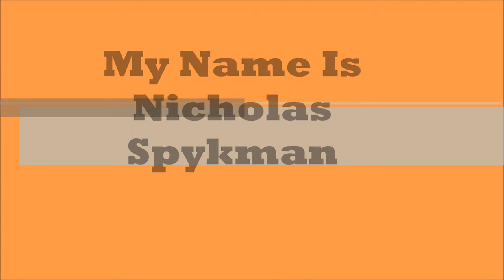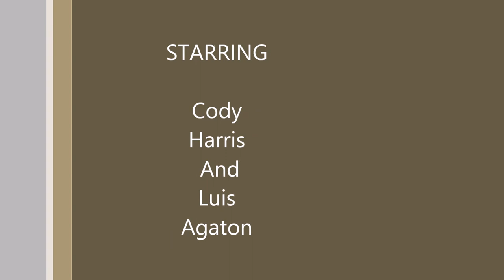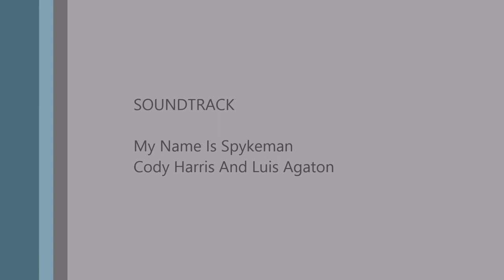My name is spykman